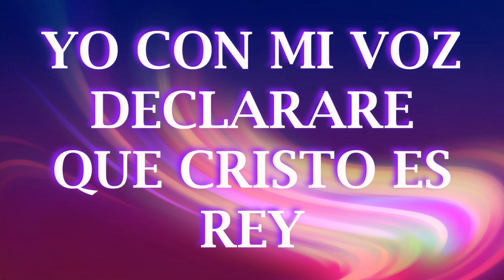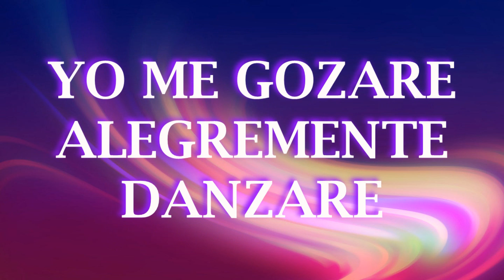Canto de Victoria Erick Porta (con letra)